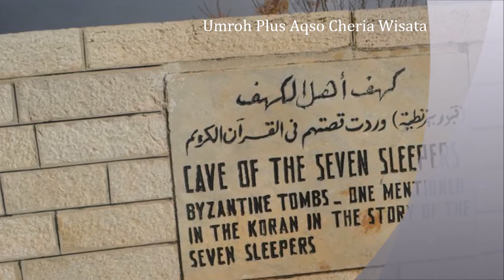Paket Umroh Plus Masjidil Aqsho Cheria Wisata 2016 2017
Al-Aqsho dijadikan umat Islam sebagai tempat suci ketiga, yang sebenarnya tidak hanya terbatas pada bangunan masjid saja, namun melingkupi seluruh kawasan al-Haram asy-Syarif (Bukit Bait Suci). Selain menjadi saksi sejarah isra mi'raj Muhammad Saw., tempat ini pula pernah dijadikan Rasulullah sabagai qiblat umat Islam selama 17 bulan lamanya. Nah! Bila Sahabat Cheria tertarik dengan tapak tilas isra mi'raj Nabi Muhammad Saw. Sahabat Cheria dapat mengikuti Paket Umroh Plus Aqsho 2014 ini. Selain beribadah ke tanah suci, Cheria Tour & Travel akan mengajak Sahabat Cheria untuk berwisata sekaligus memahami sejarah yang berada di kawasan al-Aqsho. Apa saja yang dapat Sahabat Cheria kunjungi? Sahabat Cheria akan berkunjung ke kawasan yang pernah menjadi kiblat umat Islam dan menyimpan histori isra mi'raj Muhammad Saw. dengan mengunjungi Masjid al-Aqsho, objek wisata yang memiliki jajak Nabi Mussa di Mount of Olives, Masjid Omar yang merupakan masjid pertama di Jerussalem, berwisata ke pegunungan Olives, tembok ratapan, dan lain-lain yang dapat membuat Sahabat Cheria akan merasakan perjalanan yang menakjubkan!

Paket Umroh Plus Masjid Aqsho
Paket Umroh Plus Masjidil Aqso